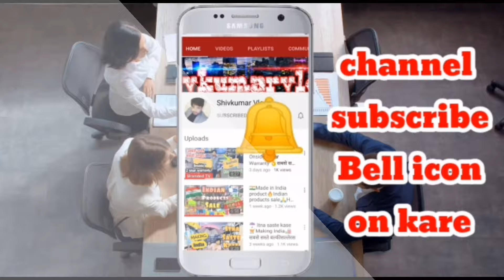मात्र ₹ 20 | जो चाहिए वो छाँट कर ले जाओ | Export Surplus Winter collection | Cheapest Export winter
Wz 106/141  basement rajouri garden extension near budget bazar
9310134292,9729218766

 / shivkumarvlo.  .